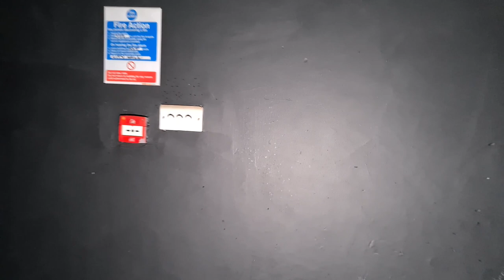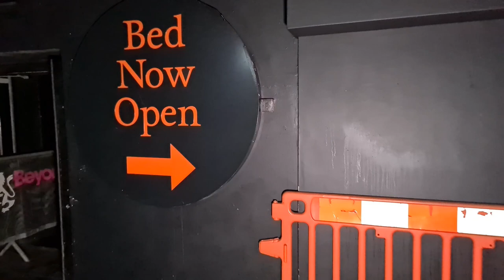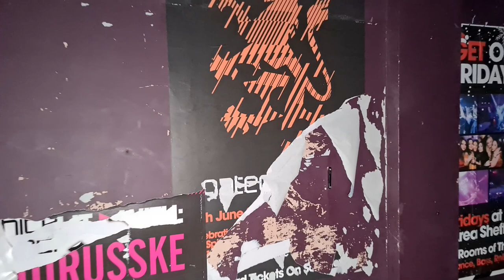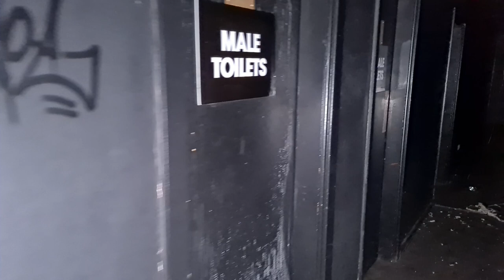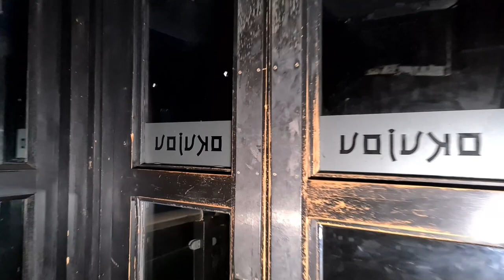Exploring Embrace Nightclub formerly known as Kingdom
Embrace Nightclub, formerly known as Kingdom, has been one of the city’s top nightspots since it first opened its doors in May 2000, attracting millions of clubbers from across Sheffield and beyond.

But now the venue has turned off its sound system for good after discussions with the Council over a compulsory purchase order necessary to make way for the proposed New Retail Quarter.

if you wish to donate to help out with costs you can do so to my paypal st this link